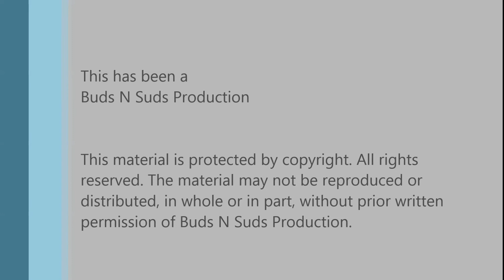Bourbon County Brand Midnight Orange Stout (2018) -- Goose Island Beer Co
Episode 563: Bourbon County Brand Midnight Orange Stout (2018) -- Goose Island Beer Co

This is our last review of the Bourbon County 2018 lineup. It is brewed with orange peel and cocoa nibs. This one is well done with just the right amount of orange and chocolate.

Ratings:
Adam  4.5/5
Bryan  4.5/5

Info:
15.2% ABV, 60 IBU